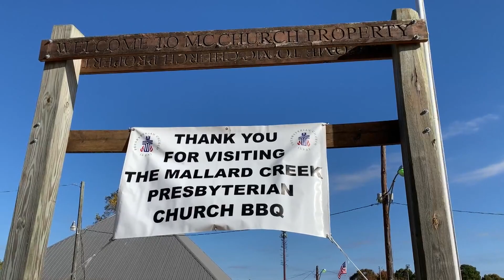Mallard Creek Presbyterian's annual BBQ brings out the flavor and the community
It's a long-standing annual tradition: a drive-in BBQ hosted by a Charlotte church. On Thursday, the community once again packed the car lines for the Mallard Creek Presbyterian BBQ, with plenty of mouth-watering dishes for hungry patrons.

Jane Monreal recaps the event.